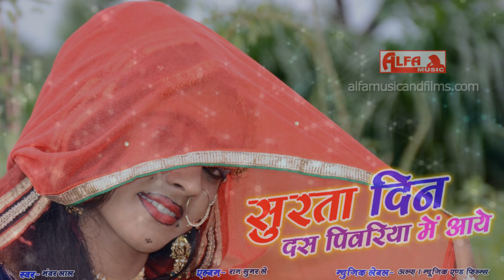सुरता दिन दस पिवरिया में आये | Rajasthani Lokgeet | Rajasthani Mp3 Song | Alfa Music Rajasthani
Song: Surta Din Dus Pivriya Mein Aaye
Singer: Bhanwar Lal
Album: Ram Sumer Le
Music Label: Alfa Music & Films
Language: Rajasthani